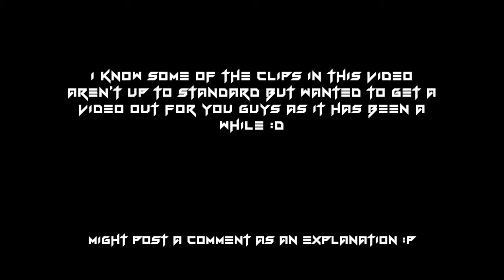PMF Highlights 4.75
Gameplay:

Songs Used (If Any):
Hendersin - In Love

(I do not own nor do I take credit for any songs used in this video, full credit goes to its original owners, if you own something in this video and would like me to take it down, contact me and simply ask, no drama please.)

(It Only Takes 1.4 Seconds!)